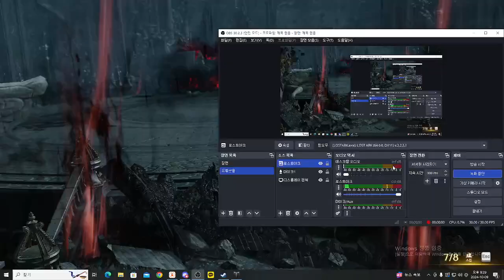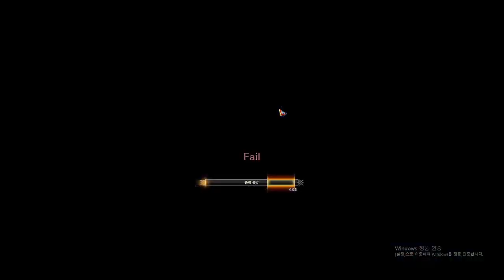(KR)Lostark 1700 Barrage Artillerist Thaemine HM G 1-3 Trade run